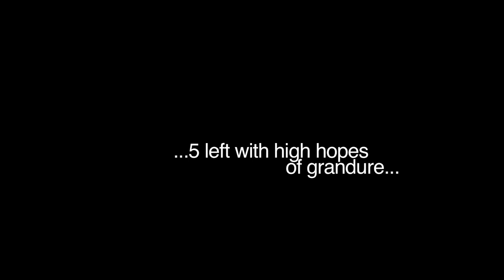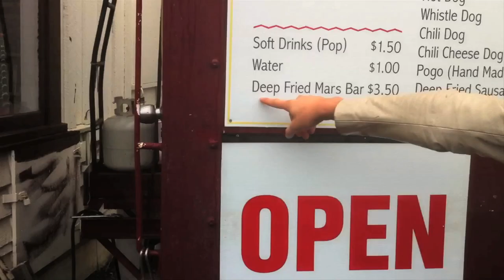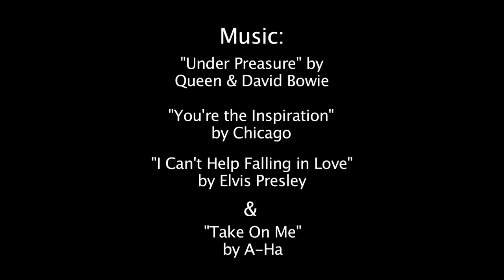Behind Sapphire • Diamonds Tour - Episode 1 - Vancouver Island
The first episode of Behind Sapphire's adventures on their cross Canada Diamonds Tour.
(November 2011)

Episode 1: Vancouver to Victoria